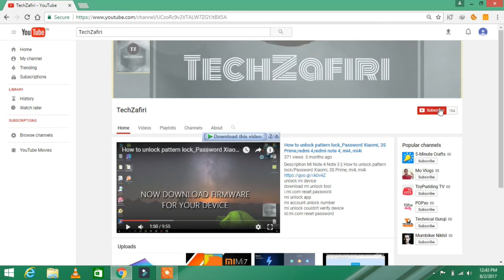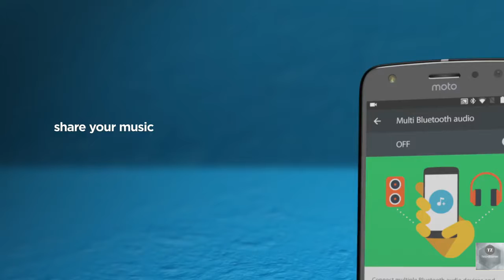Presenting Moto X4 Experience Perfection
Namaskaar Dosto, is video mein maine aapse, Presenting Moto X4 Experience Perfection ke baare mai ki hai The all new MotoX4 brings to you a stunning glass & metal body, Qualcomm ​® ​ Snapdragon ​™ 630 Processor with up to 4GB RAM, IP68 water and dust resistant design, 12MP + 8MP dual rear cameras, wireless audio sharing & a lot more! OnlyOnFlipkart.